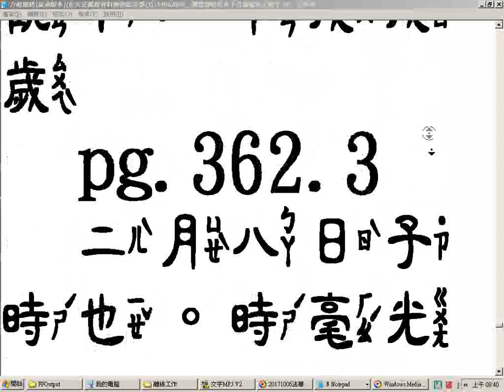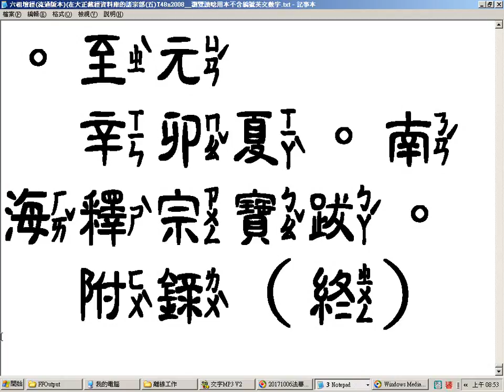六祖大師法寶壇經T48n2008(從大正藏經資料庫匯出者)流通版本在諸宗部五_後半因網路離線提醒小視窗跳出造成瀏覽中斷發現後改為快速瀏覽至終(含經文碑文跋文)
可使用雙網頁，然後將其一的影片播放速度調為四分之一來進行影像與聲音的調配，要暫停時就按一下影片畫面，反之也如此。附贈厚禮(人類大福音)學佛參考資源大辭典匯集--道場講師的最佳助手，2017年下載的網址

3.台灣寺廟藝術影片資料庫(影音檔已有1,546個)分享網址
4.多種主題影片播放清單目錄已有11頁(四百多組)(YouTube社會服務網路電視台)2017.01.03
5.道佛仙網路大學課程內容採開放式課程方式，免費提供全球網路遠距教學使用(檔案分享網址:(部分)
6.附錄:病危苦者救星--下營紅毛厝三藏寺負責人(不收費，使用中藥)，地點在鐵線橋通往下營的道路東邊，路樹是香菇造型的那一段